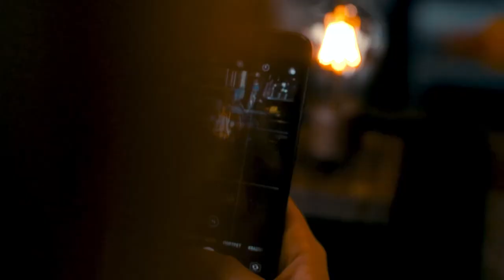The Levitating Bulb